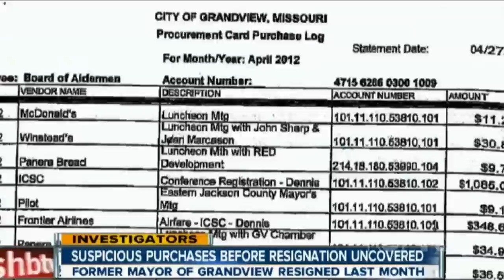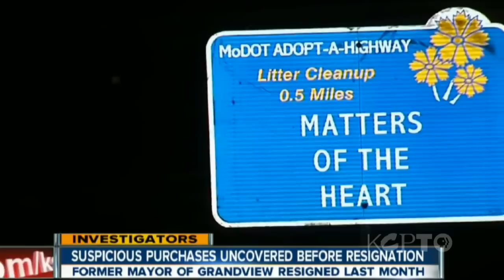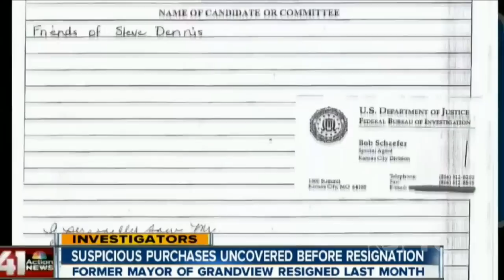Kansas City Week in Review - February 7, 2014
01:46
Grading the city's response to "Snowmageddon" in KC; JJ's blast report finally released. What did we learn? More than 10 inches of snow paralyzed the Metro this week. Almost every school and local government building shut down. So did many area businesses. AMC announced it was shutting down all of its theaters for the day Tuesday and the mecca of the Kansas City shopping world, Oak Park Mall closed its doors too. With Kansas City Mayor Sly James encouraging as many people to stay home as possible, some business owners complained he was overstepping his powers and making it harder for them to staff their workplaces.

08:20
JJ'S BLAST REPORT FINALLY RELEASED

A year ago this month, a gas explosion tore apart  JJ's restaurant on the Country Club Plaza. Server Megan Cramer was killed in the blast that was felt almost a mile away. More than a dozen others were hurt in the explosion. This week, the long-awaited investigation report into what happened is finally released by the Missouri Public Service Commission. What did we learn?

13:47
NEW TWIST IN GRANDVIEW MAYOR SAGA

He resigned last month totally unexpectedly and since then, there have been questions of an FBI probe into the former Mayor of Grandview, Steve Dennis, and a nonprofit he created. This week, 41 Action News catalogs thousands of dollars of questionable purchases, including dozens of phantom lunches with top local elected leaders.

17:35
UNION STATION ANNOUNCES BIGGEST EXHIBIT EVER

Union Station marks its 100th anniversary this year. It's celebrating by bringing to Kansas City its biggest exhibit ever. Get ready for Tutankhamun. Kansas City is the first stop on a new North American exhibition tour that will feature more than a thousand artifacts from the world of King Tut. The Discovery of King Tut exhibit opens April 4th and runs through September 7th.

20:27
SEBELIUS IN KC

Why was the nation's health secretary Kathleen Sebelius in town this week? And why was she appearing at a press conference with Kansas City Mayor Sly James?

22:26
CHASTAIN CONSTITUTIONAL

Could voters in Kansas City be deciding light rail and streetcar expansion this year? The Missouri Supreme Court this week declared that maverick transit activist Clay Chastain's light rail initiative that was blocked by the city from appearing on the ballot back in 2011 is "constitutional." The state's high court found that a Jackson County District Court erred when it found that Chastain's light-rail plan violated the Missouri Constitution. So what happens now?

23:58
A SUPER BOWL IN KANSAS CITY?

Over the weekend, the nation was transfixed by the Super Bowl. Believe it or not, Kansas City gets the best TV ratings of any city in the country for the mega sporting event. And Chiefs owner Clark Hunt, celebrating the success of the first open air stadium event, tells the Wall Street Journal it's time to give Kansas City a shot to host a super bowl. Wishful thinking? Or is that now a possibility?

Dissecting the news this week:

Ryan Kath, 41 Action News

Scott Parks, Newsradio 98.1 FM

Steve Kraske, KCUR/UMKC

Dave Helling , Kansas City Star